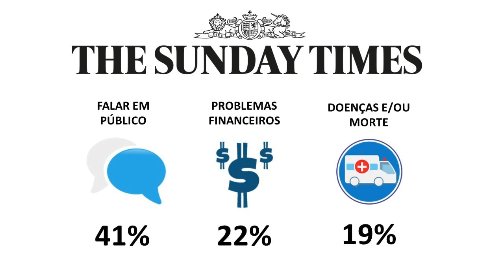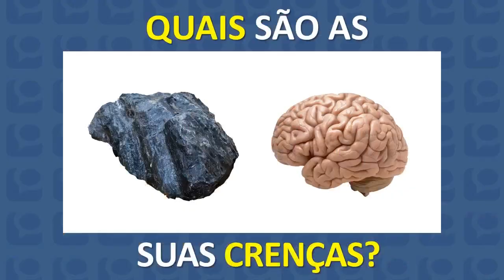Como lidar com o medo de falar em público - Aula Gratuita de Oratória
"Falar em Público é Fácil" - aprenda em cerca de dois meses o que levaria, pelo menos, dois anos para aprender sozinho(a). Isso se dedicando apenas 20 minutos por dia.

Acabe com a frustração de não saber se comunicar em público e diante da câmera.
Melhore os seus resultados de vendas, negociações e networking.
Perca o medo e a vergonha de falar e gravar vídeos na frente dos outros.

Curso com mais de 50 aulas exclusivas.
Cerca de 10 horas de conteúdo exclusivo com atividades práticas.
Acesso imediato ao conteúdo completo por 12 meses.
Certificação de 10 horas após a conclusão.
Além disso, tem alguns bônus exclusivos lá pra você.